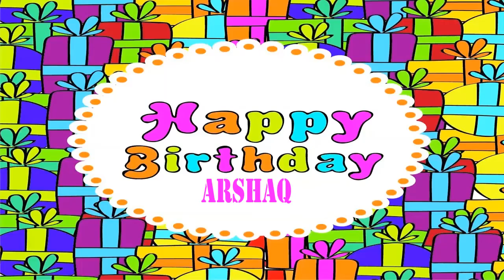Arshaq Birthday Wishes & Mensajes